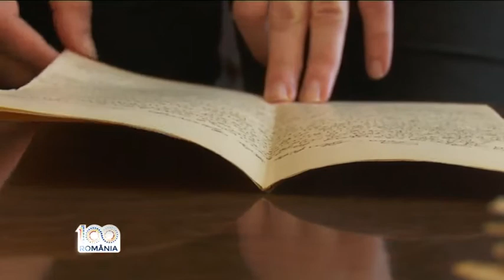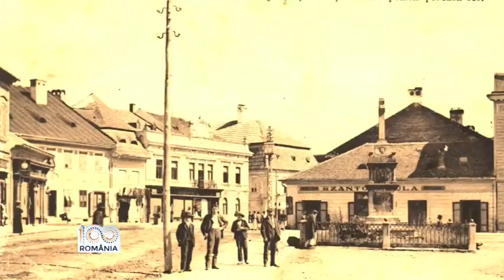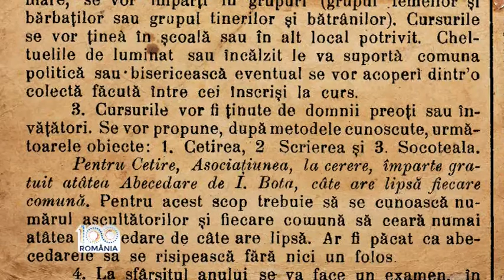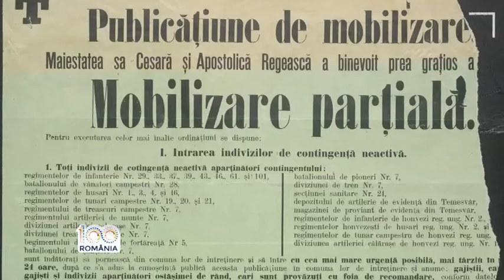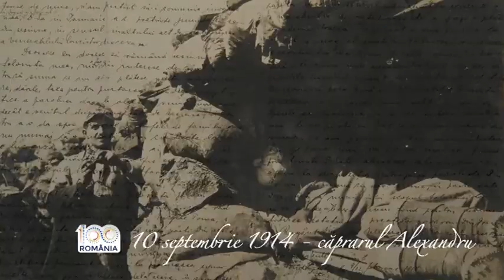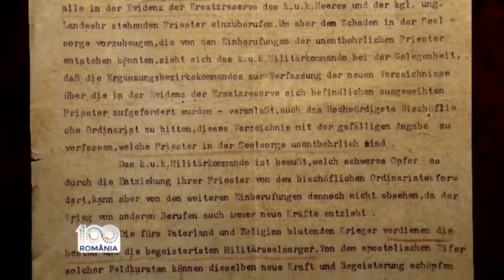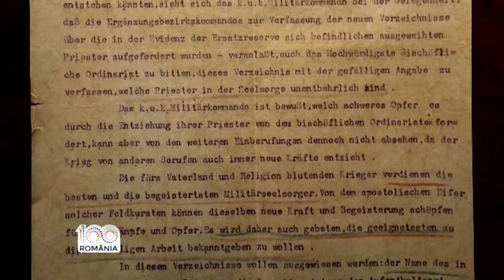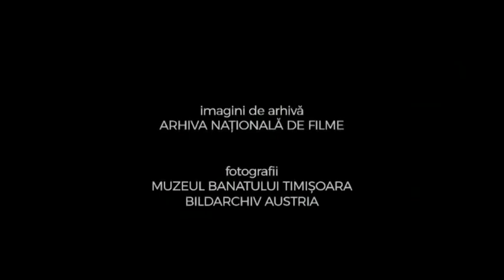Preoții pe front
Primul război mondial a avut un impact major asupra societății europene dar și asupra celei banațene afectând toate păturile sociale.

Roman Ciorogariu, cel care avea să devină primul episcop ortodox de Oradea, afirma că războiul a creat o solidaritate social națioanală în intreaga societate, ceea ce avea să facă posibilă Marea unire.

Pentru a reuși să completeze cu cât mai multe detalii dimensiunea tragică a Primului război mondial, de-a lungul timpului cercetătorii au studiat diverse surse ale acelei perioade. Una dintre acestea, presa eclaziastică, este o sursă care aduce detalii interesante.

Maria Alexandra Pantea a cercetat arhivele pentru a ințelege mai bine Primul război mondial și efectele lui asupra Banatului și bănățenilor.